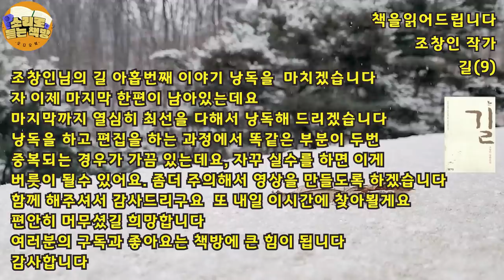[장편소설오디오북] 길(9) / 조창인 [300만 베스트셀러 가시고기 작가] / 승우 엄마는 연희가 많이 아프다는 얘기에도 크게 슬퍼하지 않는다. 그 이유를 승우는 아직 모른다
제목 : 길(9)
작가 : 조창인
출판사: 밝은세상

조창인은 서울에서 태어나 중앙대학교와 동 대학원을 졸업하였다.
잡지사와 신문사 기자로 여러 해 동안 일했으며, 출판 기획팀을 이끌며
생명력 있는 많은 책들을 만들어내기도 했다.
전업작가의 길로 들어선 뒤 아름답고 따뜻한 사랑 이야기를 그린
(그녀가 눈뜰 때) (먼 훗날 느티나무) (따뜻한 포옹)을 팔표했다.
이어 2000년 아버지의 헌신적인 사랑을 그린 소설 (가시고기)와
2001년 외딴섬 등대지기의 삶을 그린 (등대지기)로 많은 독자들의 뜨거운
사랑을 받았다.
신작(길) 에서 그는 아득한 길 위에 선 소년의 고달픈 여정을 그려낸다.
열세 살 소년과 스물아홉 사내, 이 어울리지 않는 동행은 우리에게
세상에서 진정 소중한 것이 무엇인지를 다시금 짚어보게 한다.
사람과 사람 사이에 깃든 따뜻함을 그려내고 싶다는 작가는
오늘도 외딴 집필실에 자신을 가둔 채 글쓰기에 열중하고 있다.

또한 가시고기 후속작 '가시고기 우리아빠' 는 뜨거운 관심과 사랑속에
2022년2월 중순 출간될 예정이다.

* 이 영상은 조창인 작가님과 산지출판사 대표님의 낭독 수락으로 만들어진 제2차 낭독저작컨텐츠 임을 안내해 드립니다.

*영상 속 video 출처 : 책방주인
*영상 속 로고제작 : 이준형